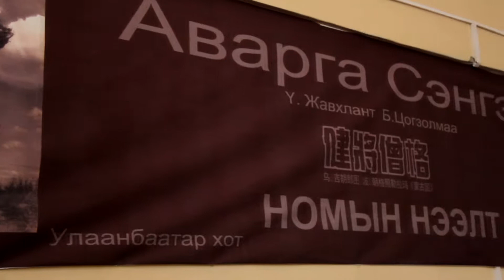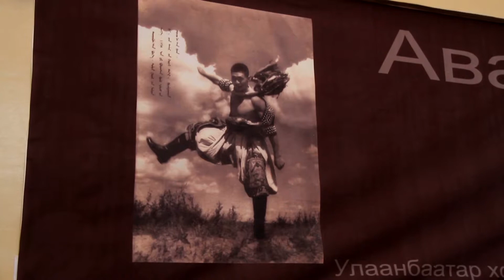Өвөр Монголын аварга Сэнгээ ном